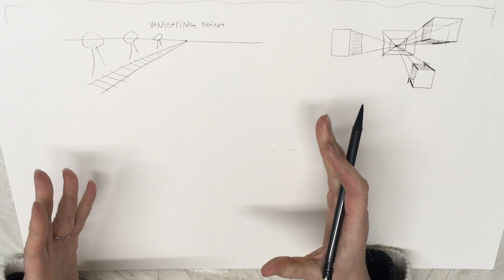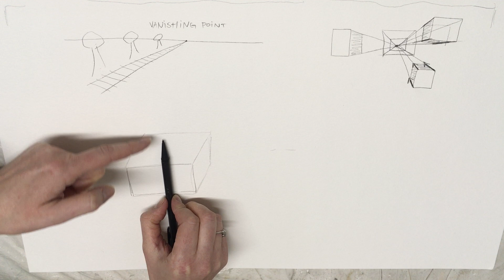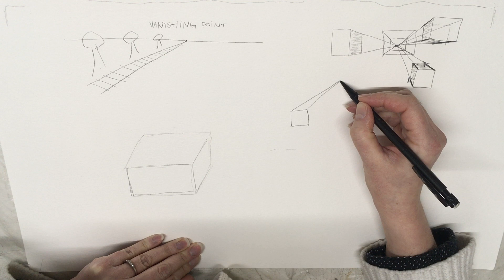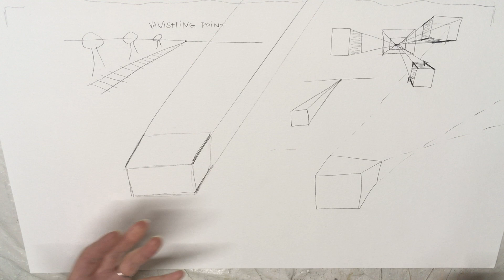1 Point Perspective drawing lesson by Prof. Allison Maletz (2 of 2)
1 Point Perspective drawing lesson by Prof. Allison Maletz (2 of 2)